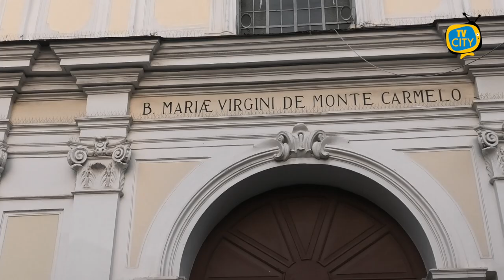Il crollo a Torre del Greco, don Mario Pasqua: restiamo uniti nella preghiera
Il popolo torrese ha gridato al miracolo dopo il crollo della palazzina domenica mattina, nel giorno della festività della Madonna del Carmine. Non si sono state vittime.

"Dobbiamo dire grazie a Dio e alla Madonna. E' stata un apocalisse", sono le parole di don Mario Pasqua, parroco della chiesa nella centralissima piazza Luigi Palomba a due passi dai luoghi del crollo.